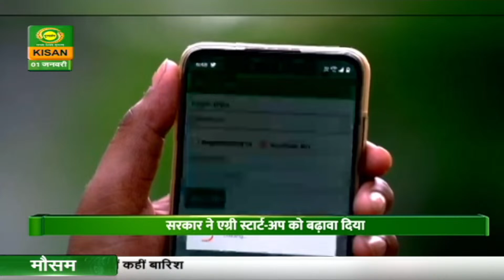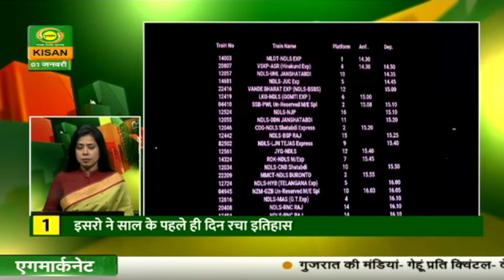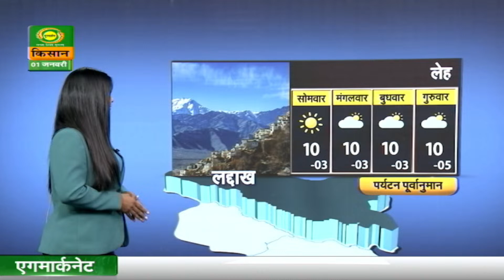Watch latest news coverage on DD Kisan's daily news bulletin 'Kisan Samachar' | January 01, 2024